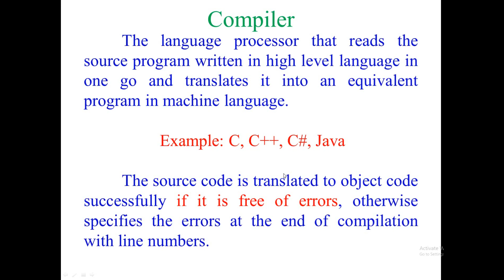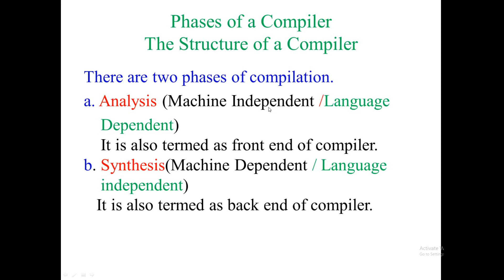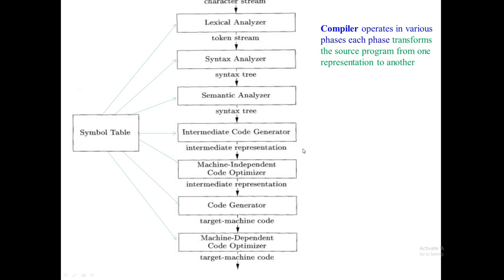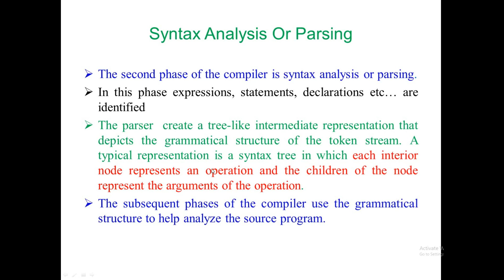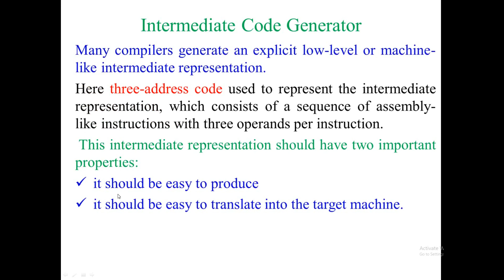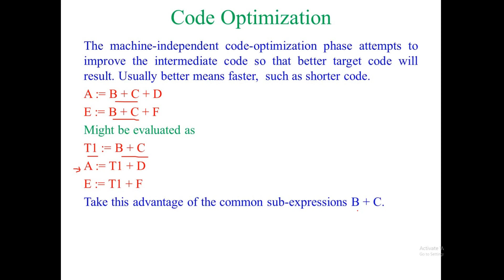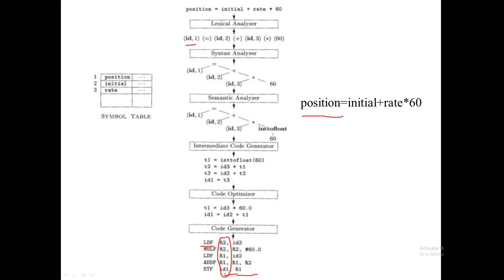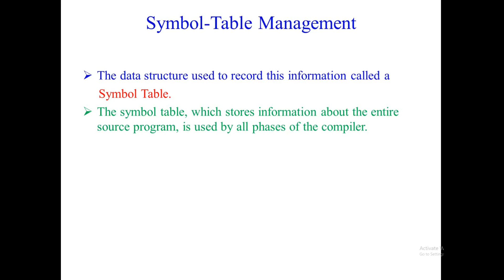Structure of a Compiler | Phases of a Compiler | CS8602 | Compiler Design | Unit-1